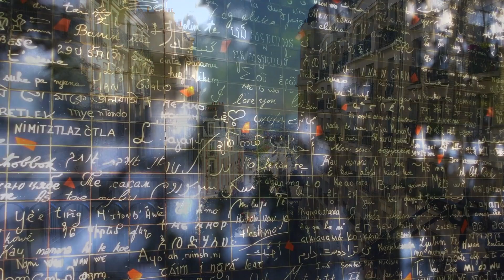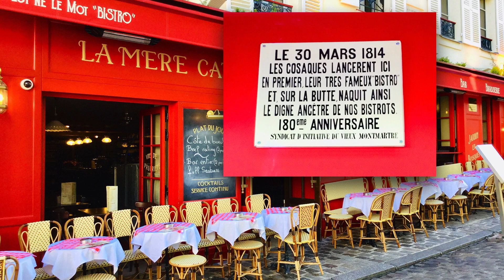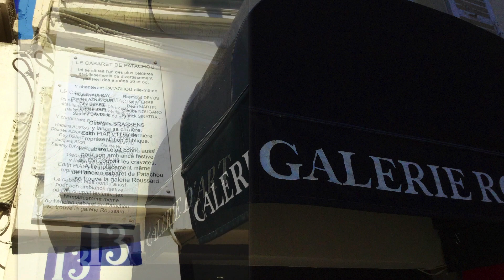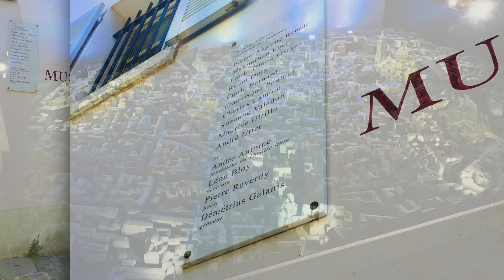FLÂNERIE DANS MONTMARTRE (1re partie) / FRANÇOIS À PARIS 17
Montmartre est le quartier connu pour la basilique du Sacré-Cœur et sa vue magnifique sur Paris. Pour y accéder, il faut effectuer l’ascension des 222 marches. Ensuite, il est possible de flâner sur la Butte Montmartre : la place du Tertre, l'église Saint-Pierre de Montmartre l’espace Dalí, le musée Montmartre, etc. Puis on redescend vers le Moulin Rouge en contemplant les commerces de la rue Lepic et le cimetière de Montmartre.
Cette vidéo est publiée à des fins non commerciales. /
Montmartre is the district known for the Basilica of the Sacred Heart and its magnificent view over Paris. To get there, you have to climb the 222 steps. Then, it is possible to stroll on the Butte Montmartre: the Place du Tertre, the Saint-Pierre church of Montmartre, the Espace Dalí, the Montmartre museum, etc. Then we go back down to the Moulin Rouge, contemplating the shops on rue Lepic and the cemetery of Montmartre.
This video is posted for non-commercial purposes.

MUSIQUE
• Long time expected/Zweeback/Good Luck Potato/zweeback.bandcamp/2015
• the jam/general fuzz/miles tones/generalfuzz/2011